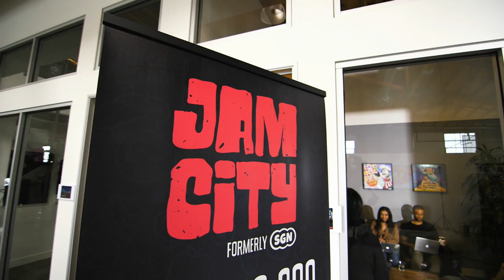Harry Potter: Hogwarts Mystery by Jam City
Jam City Launches Harry Potter: Hogwarts Mystery On the App Store and Google Play

New Mobile Game Allows Players to Experience the Magic of Hogwarts School of Witchcraft and Wizardry First-Hand as Students